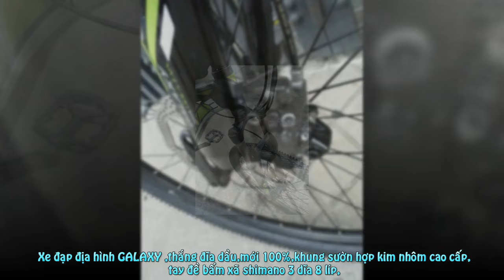Xe Đạp Địa Hình GALAXY (thắng dầu)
Xe đạp địa hình GALAXY ,thắng đĩa dầu,mới 100%,khung sườn hợp kim nhôm cao cấp,tay đề bấm xã shimano 3 dĩa 8 líp,,bảo hành 1 năm.Khách hàng có nhu cầu xin liên hệ Mr Hải 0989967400.Cửa hàng xe đạp Queen Bike 305 Bùi Hữu Nghĩa,P1,Bình Thạnh,HCM.Sau lưng chợ Bà...